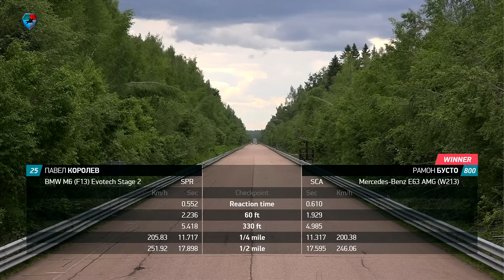2017 Mercedes-AMG E63 S vs 750 HP Audi RS7 vs 750 HP BMW M6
2017 Mercedes-AMG E63 S 4Matic+, Ramon B. (612 HP)
vs
Audi RS7 GoshaTurboTech GTT750 | APR, Tigran A. (750 HP)
vs
BMW M6 (F13) Evotech Stage 2, Pavel K. (750 HP)